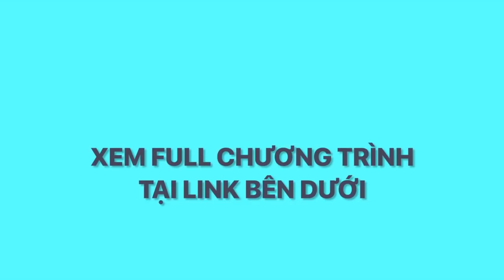[VLIVE] AAA 2018 - BTS "CHIÊU ĐÃI" KHÁN GIẢ MÀN TRÌNH DIỄN ĐẲNG CẤP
Ngày 28/11 vừa qua, ASIA ARTIST AWARDS 2018 - một trong những lễ trao giải được mong đợi nhất mỗi dịp cuối năm đã diễn ra với sự tham dự của hàng loạt sao đình đám của Hàn Quốc. Các giải thưởng được xướng tên, những màn trình diễn đỉnh cao khiến khản giả thật sự thỏa mãn. Trọn vẹn màn ""đổ bộ"" của các ngôi sao được phát sóng trên  phát sóng trên VLIVE.TV.  Tải ngay VLIVE app để theo dõi những chương trình đặc sắc nhé!